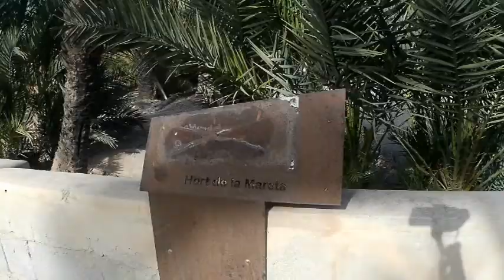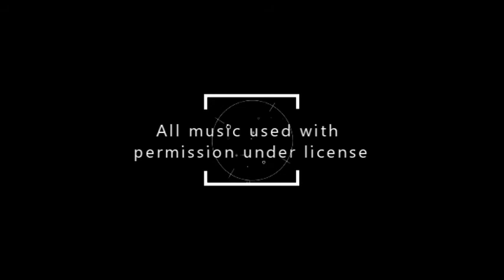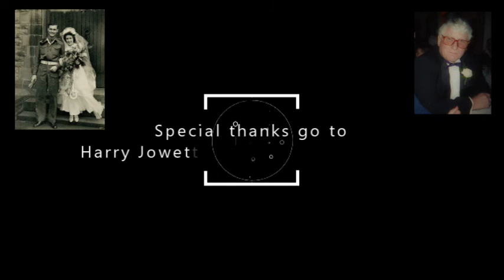Walk on: Lent 2021 - Episode 2: the one with the burst tyre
Join Mike & Julie from El Palmeral Retreat House as they take their second walk as part of their Lent journey into the historic city of Elche. Share in the conversation and enjoy the sights and scenery.
It's an invitation to join us through Lent, as we record one episode per week, sharing the local tourist attractions, and chatting along the way, with whimsy, reflection, and socially distanced trivia!
Subtitles are on the way, and will be available asap.